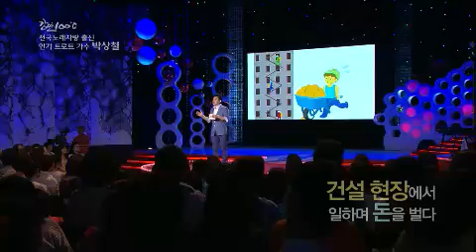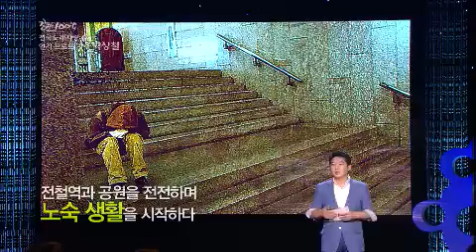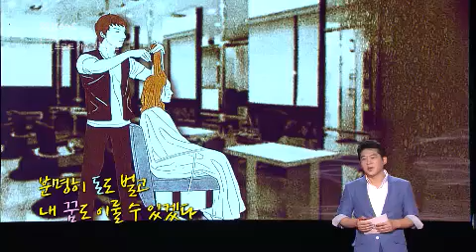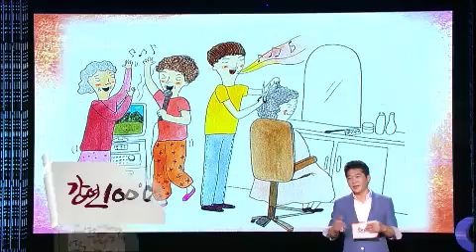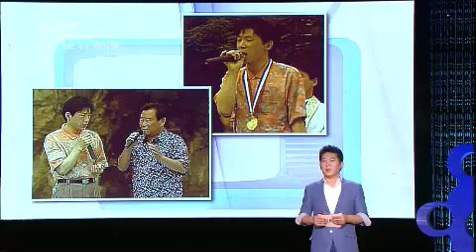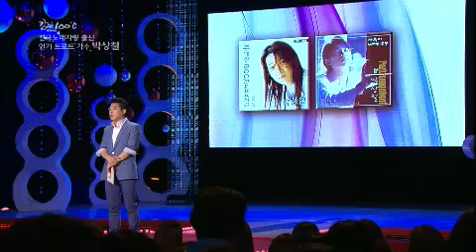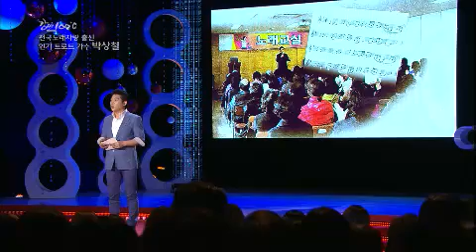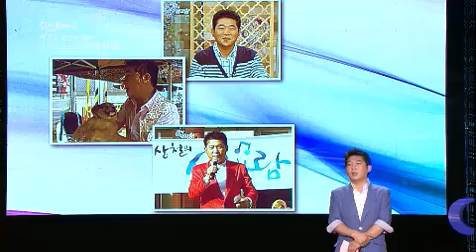Speech - 강연 100℃ 박상철 EP52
"무조건"
Showtime : KBS 1TV 10 p.m. Fri       2013/07/14
MC : Lim seong-hun
Geust : 박상철

쉬운 멜로디와 재미있는 노래 가사로 남녀노소에게 사랑받고 있는 인기 트로트 가수 박상철 씨. 그는 지금의 자리에 서기까지 참으로 오랜 시간을 돌아와야 했다. 어린 시절부터 가수의 꿈을 키웠던 그는 고등학교 졸업 후 고향인 강원도 삼척을 떠나 무작정 서울로 올라왔다. 음반을 내준 다는 기획사의 말을 믿고 막노동을 하며 모은 천만 원을 모두 잃은 후 절망감에 노숙자 생활까지 했던 그. 하지만